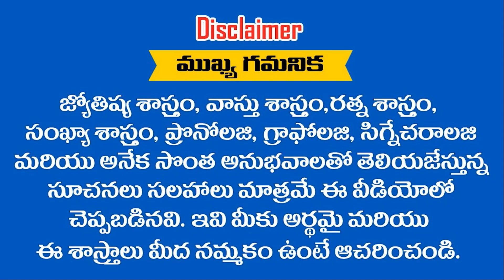ఈ రాశులు సుమారు 85 సం||రాలు పైబడి జీవిస్తారు 100 కోట్లు సంపాదించి గాని ఈ భూమిని వదిలి వెళ్ళరు